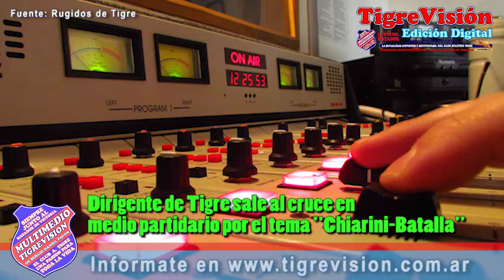Dirigente de Tigre sale al cruce en medio partidario por el tema "Chiarini-Batalla"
Martín Suárez pidió salir al aire en "Rugidos de Tigre" para explicar el tema "arqueros" que se estaba tratando "al pasar", en el programa que se emite por FM LA BARCA 88.3. El dirigente de la institución tuvo un extenso dialogo, en el que se trataron varios temas. Lo compartimos!!!.